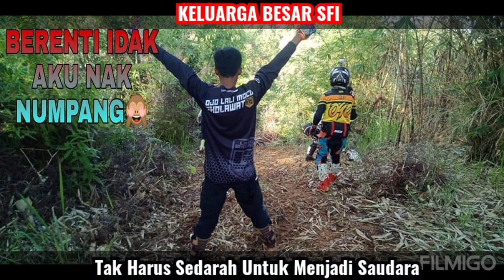Secuil Cerita Keluarga SFI Jabtrans#1